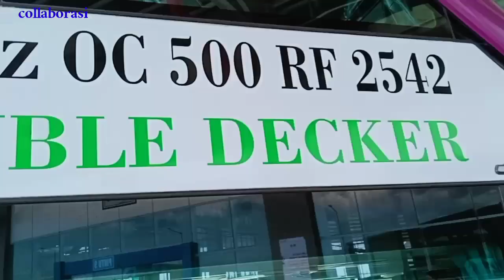HABIS KLARIFIKASI || PAK HAJI LANGSUNG BERI GEBRAKAN KIRIMKAN 2 BUS TERBAIKNYA DI PULO GEBANG